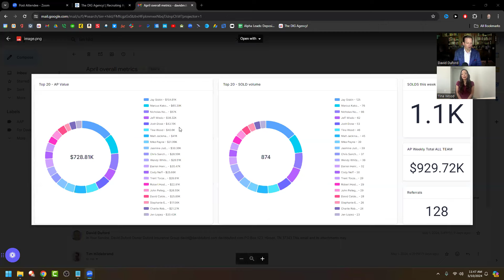Single Mom Sells $40,800AP In 1 Month Selling Final Expense Over The Phone With Free Leads!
The DIG Agency is actively recruiting new or aspiring insurance agent looking to make great money selling final expense over the phone using our free lead system! Check the links below to learn more about The DIG Agency:

Top reasons agents join The DIG Agency include:

1) World Class Sales Training & Mentorship
2) High Quality FREE Lead System
3) Strictly Remote, Home-Based Telesales
4) Industry's Best Free Lead Commissions
5) Fresh & Exclusive Leads For EVERY Agent!

Are you an independent agent or agency NOT currently working with DIG Agency and in need of a CRM, Done-For-You Marketing, and/or a Call-Center Quality Dialer System?

If so, check out the following links for more details:

- Built off the same exact CRM we use in The DIG Agency's free lead system!
- Use the same exact marketing team we use at The DIG Agency to develop high-intent leads at low prices!
- Get access to a world-class call center dialer, even if you're an individual agent or small agency. We use the same dialer at The DIG Agency and have experienced amazing results!